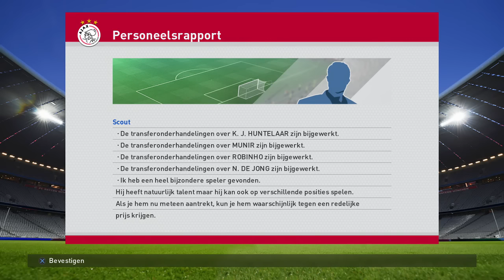PES 2016 - Ajax Master League - #2 ONDERHANDELINGEN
Tof dat je kijkt naar een nieuwe PES 2016 Ajax master league video

Goal music:
Itro - Panda